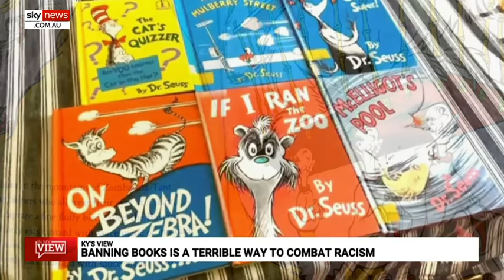Banning old, popular books 'a terrible way to combat racism'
Freelance journalist Ky Chow says banning old, popular books with stereotyped illustrations is a "terrible way to combat racism".

Six popular children’s books by Dr Seuss will no longer be published after they were criticised over claims of racism.

Ebay has subsequently banned the books from being auctioned on its platform.

Discussing the banned books, Mr Chow said, "specifically, they show Chinese people, such as myself, as Oriental stereotypes - holding chopsticks, wearing a conical hat, the stereotyped moustache".

"Context is everything," Mr Chow said.

"And to me the illustrations I saw of Chinese people in these books, or Chinese characters really in these books, are dated but not hateful towards Chinese.

"They can easily be explained to children and overall these books bring so much joy and excitement to them.

"Most people who read these books and see those illustrations know that they are the product of an old era, when most people had never worked or lived with East Asians such as Chinese or Koreans or Japanese, and so often had a very narrow idea of what we looked like or what we did.

"But society now knows we Asians are so much more than that.

"I'm Chinese Australian and that's certainly what I'm going to tell my children when they are old enough to read these books," Mr Chow said.

"We should not remove even the supposedly offensive illustrations, let alone ban entire books, because you then now deprive society of a teaching moment.

"You also enrage and harden racists, and move us deeper into cancel and deplatforming culture that can create even more rage and division".